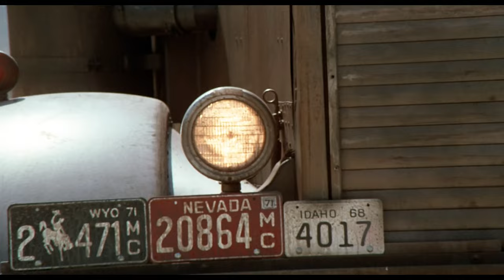The Killer Truck Goes After A School Bus | Duel | Fear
David (Dennis Weaver) stops to help a School Bus that's broken down on the highway. Can he get the Bus back on the road before the killer truck driver catches up to him?

From Duel (1971): David, a businessman, passes by an old tanker truck in a dessert while travelling for a meeting. The driver of the truck is a psychopath who finds David's overtaking offensive and decides to kill him.